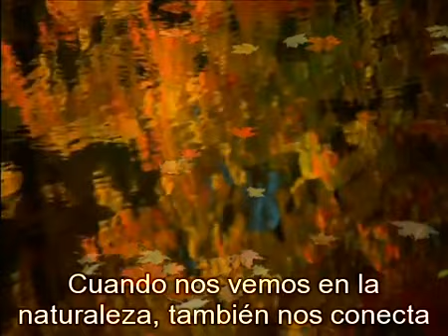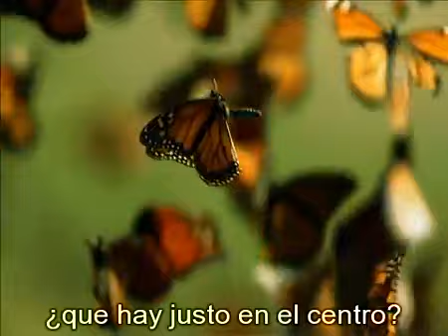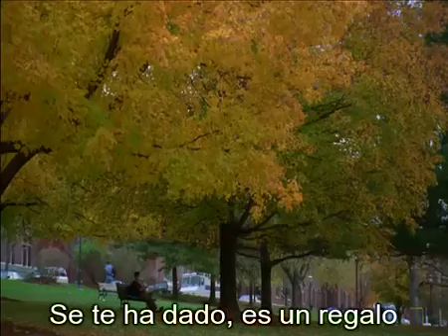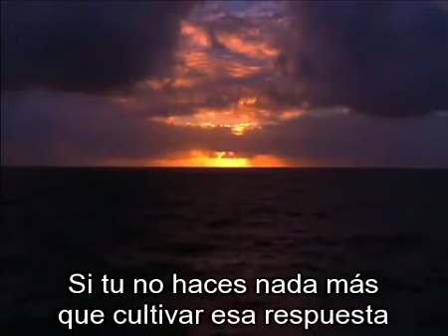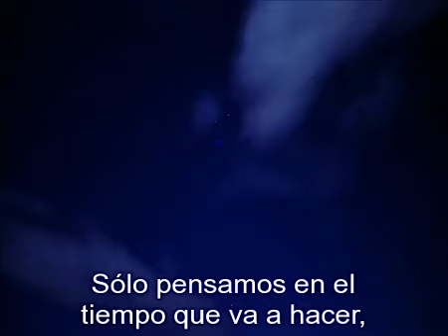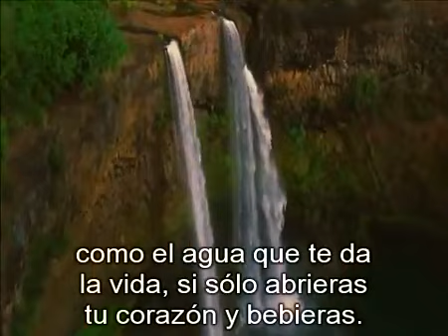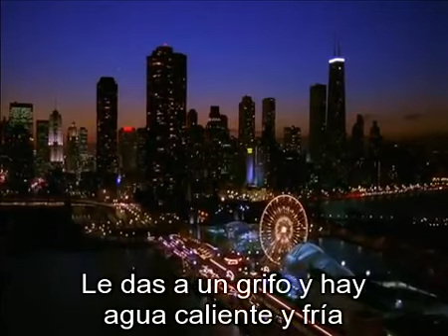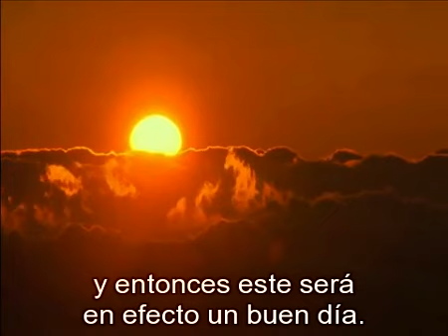Louie Schwartzberg y David Steindl-Rast: Naturaleza, belleza y gratitud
La impresionante fotografía 'time-lapse' de Louie Schwartzberg, las poderosas palabras de un monje benedictino, el hermano David Steindl-Rast y la música de Gary Malkin, componen un valioso documento, visualmente maravilloso, con un mensaje poderosísimo. Recordándonos que debemos agradecer y maravillarnos de cada nuevo día. Espero que lo disfrutéis y os inspire.
0:00 Cuando me gradué en la UCLA, me trasladé al norte de California, a Elk, un pequeño pueblo en la costa de Mendocino. No tenía teléfono ni tele, pero tenía el  servicio postal de EE.UU. Y entonces la vida era buena, si pueden recordarlo. Iba a la tienda de comestibles por una taza de café y un bizcocho de chocolate (brownie), y enviaba mis negativos a San Francisco; y quién lo iba a decir, dos días después estaba de vuelta en mi puerta, lo cual era mucho mejor que luchar con el tráfico de Hollywood.
0:49 No tenía mucho dinero, pero tenía tiempo y un sentido de maravillarme. Así que comencé a tomar fotografías 'time-lapse'. Tardaba un mes fotografiar un rollo de película de cuatro minutos porque eso era todo lo que podía permitirme.
1:06 Llevo fotografiando flores con 'time-lapse' sin parar, 24 horas al día, 7 días a la semana, por más de 30 años, y su movimiento es un baile del cual jamás me cansaré. Su belleza nos envuelve de colores, sabor, tacto. Además, provee un tercio de los alimentos que ingerimos.
1:29 Belleza y seducción son las herramientas de la naturaleza para la supervivencia, porque protegemos aquello de lo que nos enamoramos.
1:36 Abre nuestros corazones y nos hace darnos cuenta de que somos parte de la naturaleza y no estamos separados de ella. Vernos a nosotros mismos reflejados en la naturaleza, también nos conecta a unos con otros porque vemos claramente que todo está conectado entre sí.
1:52 Cuando la gente ve mis imágenes, muchas veces exclama: "Oh, ¡Dios mío!" ¿Te has preguntado alguna vez lo que significa? El "Oh" significa que he captado tu atención, que estás aquí, consciente. El "mío" significa que te conectas con algo profundo dentro de tu alma. Se crea un espacio para que tu voz interior se eleve y sea oida ¿Y "Dios"? Dios es aquel viaje personal en el que todos queremos estar, para inspirarnos, para sentir que estamos conectados con un universo que celebra la vida.
2:28 ¿Sabían que el 80% de la información que recibimos llega a través de nuestros ojos? Y si se compara la energía luminosa con las escalas musicales, solo podríamos ver una octava a simple vista, justo la octava del medio.
2:42 ¿No le estamos agradecidos a nuestro cerebro por tomar el impulso eléctrico que viene de la energía luminosa y crear imágenes a fin de que exploremos nuestro mundo?
2:54 ¿No estamos agradecidos de tener corazones que pueden sentir las vibraciones que nos permiten sentir el placer y la belleza de la naturaleza?
3:09 La belleza de la naturaleza es un regalo que cultiva el aprecio y la gratitud.
3:18 Tengo un regalo para compartir con ustedes hoy, un proyecto en el que trabajo denominado Felicidad Revelada (Happiness Revealed), y que nos da un atisbo de esta perspectiva, desde el punto de vista de una niña y de un anciano sobre ese mundo.
3:34 Niña: Cuando veo la televisión, lo único que veo son programas en los que solo fingen. Y cuando exploras, recibes más imaginación de la que ya tenías. Y cuando logras más imaginación, te hace querer profundizar, y así puedes lograr más y ver cosas más bellas. Como un sendero, un sendero te puede llevar a una playa, o a otra cosa, y puede ser hermoso.
4:40 Anciano monje benedictino David Steindl-Rast:
¿Crees que éste es sólo otro día en tu vida? No es solamente otro día.
Es el día que se te ha regalado "hoy".
Se te ha dado a tí. Es un regalo.
Es el único regalo que tienes ahora mismo y la única respuesta apropiada es el agradecimiento.
5:20 Si no haces nada más que cultivar esa respuesta al gran regalo que este excepcional día representa, si aprendes a responder como si fuese el primer día de tu vida y a la vez el último, entonces habrás aprovechado el día muy bien.
5:50 Comienza abriendo tus ojos y sorpréndete de que tienes ojos que pueden abrirse, de esa increíble paleta de colores que se nos ofrece constantemente para el puro deleite.
6:06 Mira al cielo. Miramos el cielo tan pocas veces... Pocas veces notamos cuán diferente es de un momento a otro, con nubes yendo y viniendo.
6:24 Sólo pensamos en el clima, e incluso así, no pensamos en todos los matices del clima. Solo vemos si hace buen o mal tiempo.
6:35 Hoy, ahora mismo, hace un clima único, quizás de una índole irrepetible, que nunca será exactamente la misma. La formación en las nubes del cielo jamás será la misma que ahora.
6:52 Abre tus ojos. Míralo.